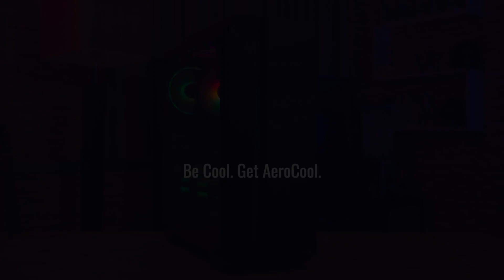Genesis Mid Tower Case - Lighting modes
Specifications are subject to change without notice. Products and models may vary depending on your region. Contact your local retailer for more information.